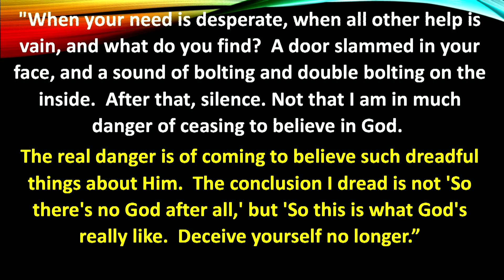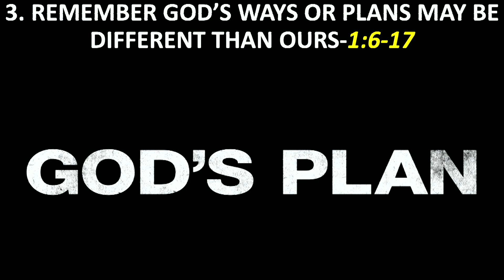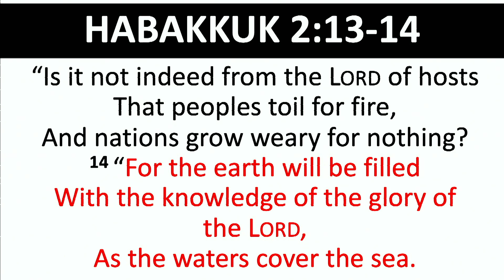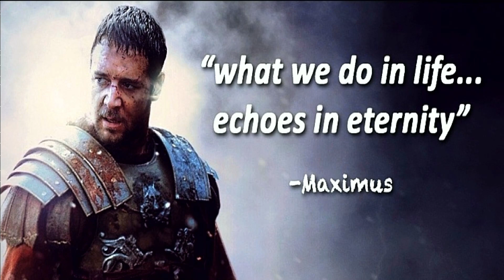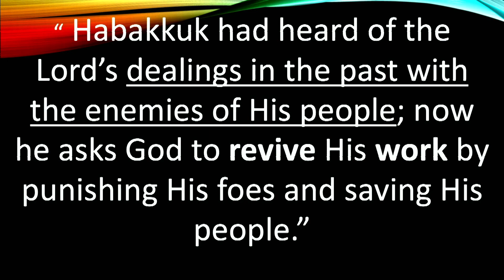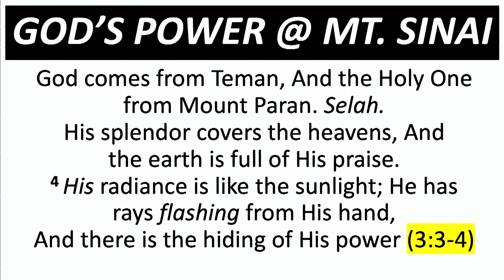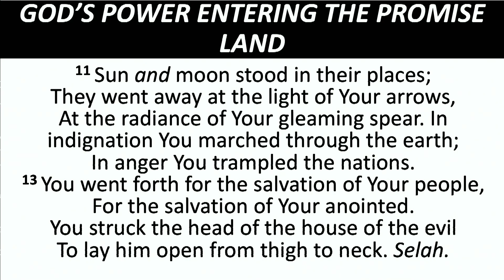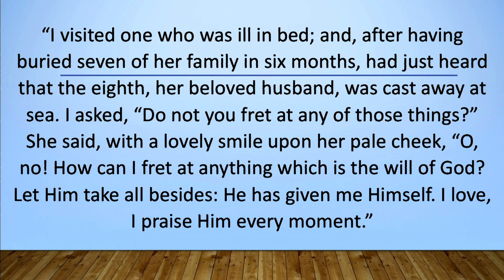Habakkuk 3 // How to Respond to The "Why" Questions of Life - Part 3